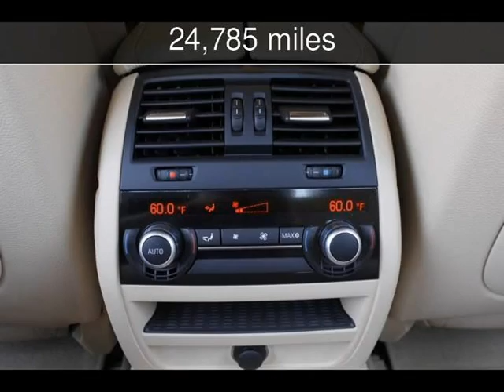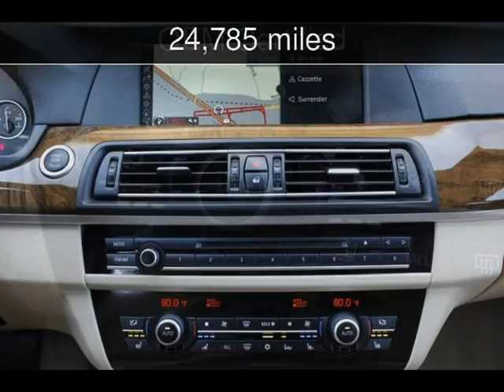2011 BMW 550i Used Cars - San Rafael,California - 2013-05-29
See more details about this used car This 2011 BMW 550i with 24,785 miles is for sale at California Motors.